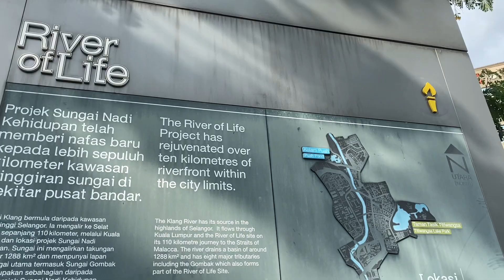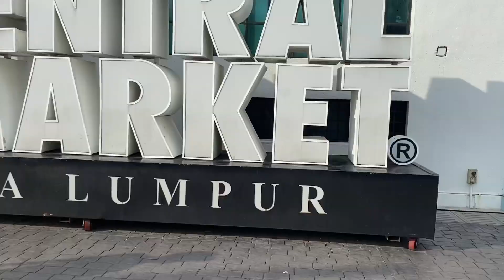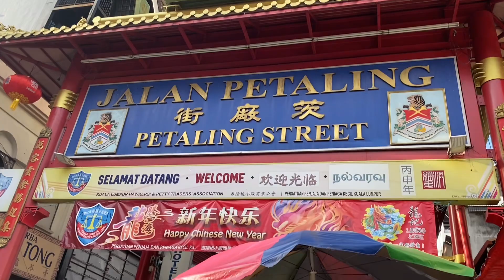Explore River Of Life Kuala Lumpur Malaysia | Vlog 12 As International Student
In This Video We Will Be Discussing Explore kuala lumpur malaysia As A International Student usually incurs while studying in
Malaysia We Will enjoyment As A International Student